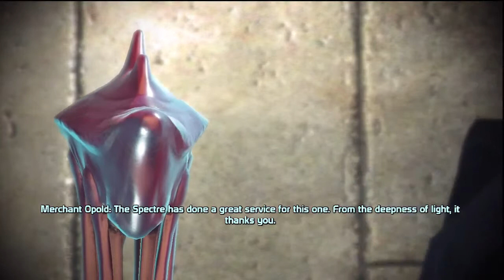Mass Effect: Part 73 - Meeting Anoleis - Paragon Playthrough